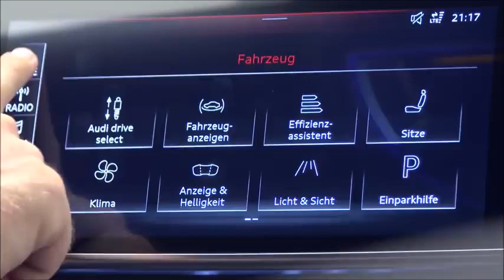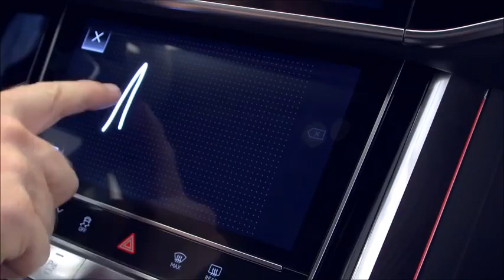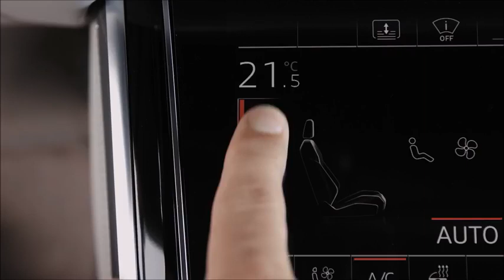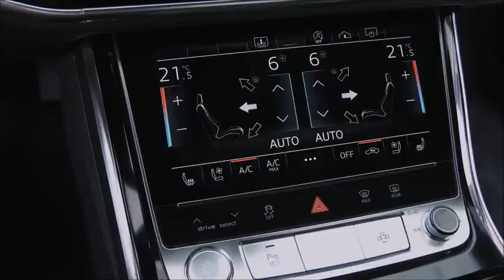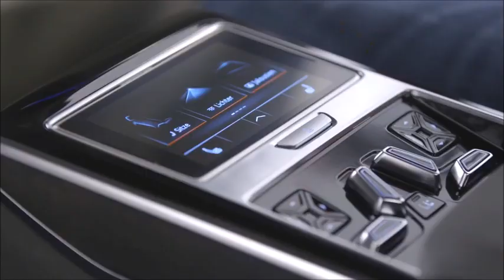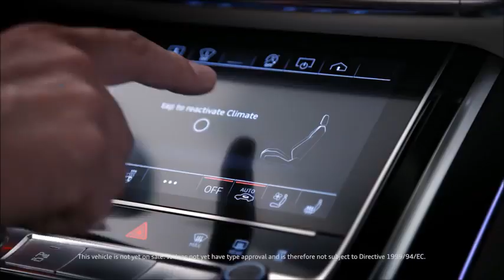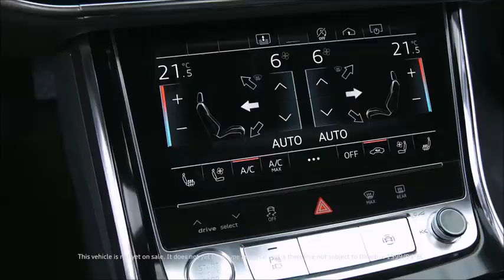AUDI A8 2018 INTERIOR AMEZING